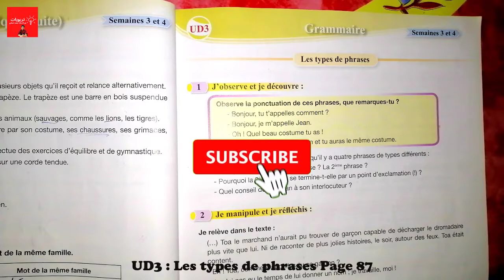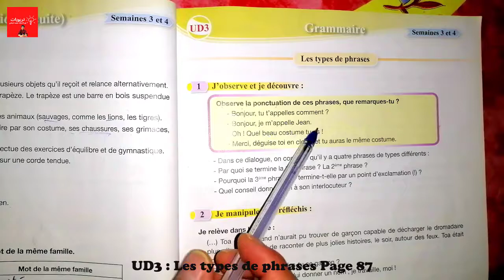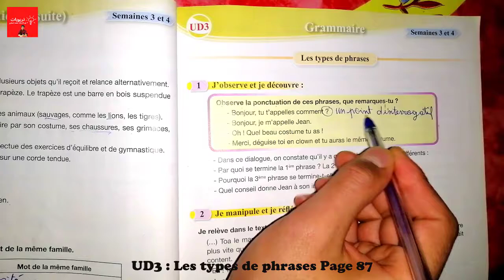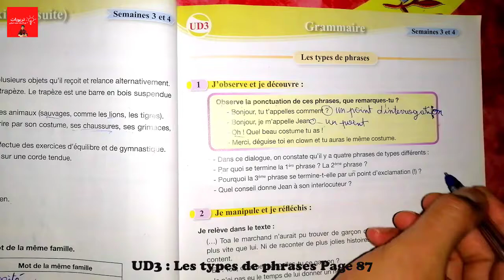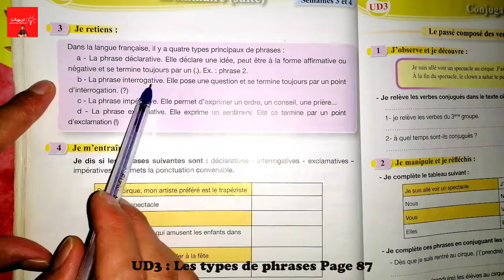Pour communiquer en français 5AEP, GRAMMAIRE : Les types de phrases | UD3 Page 87